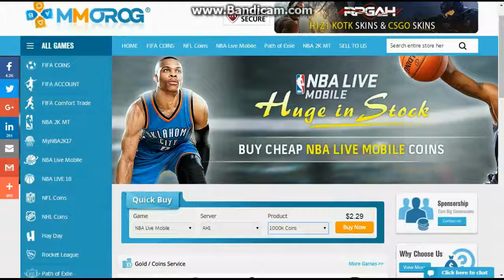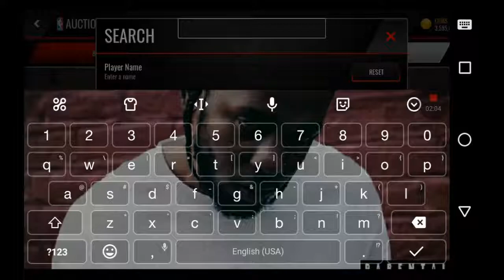CRAZY LAMARCUS ALDRIDGE GAMEPLAY (BEST PF ON THE GAME)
SO SORRY FOR THE CRAZY LAG WILL NO LONGER USE THIS APP